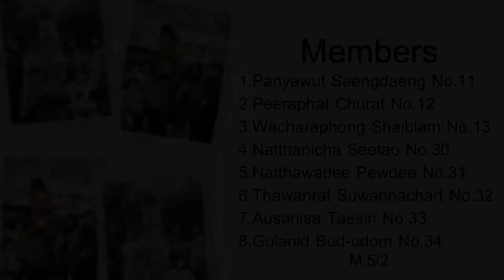The Lazy Song - Bruno Mars | cover MV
Covered by M.5/2 Yasothonpittayakom School